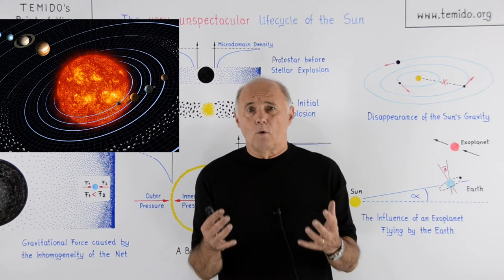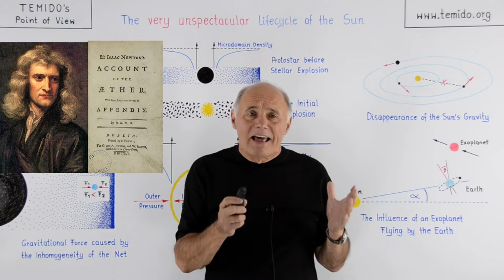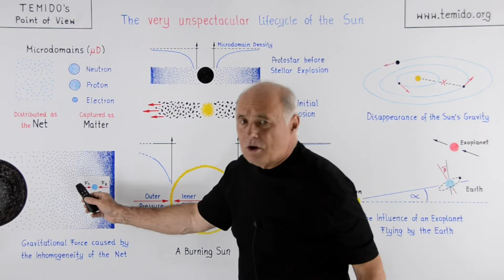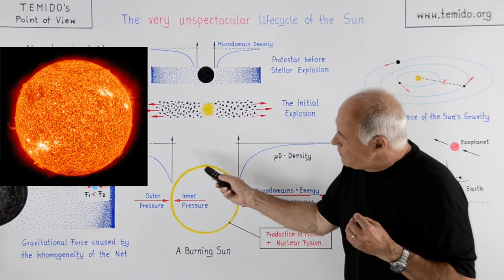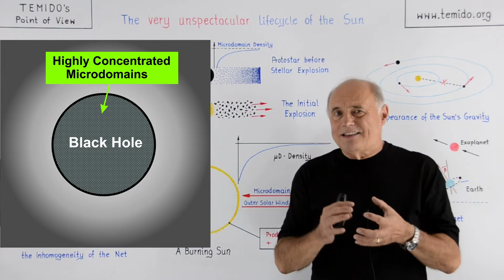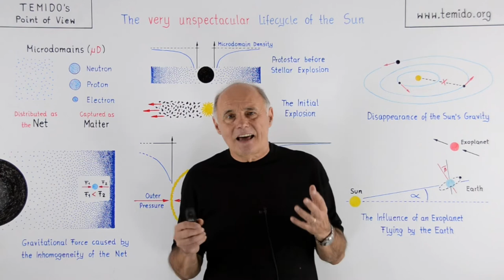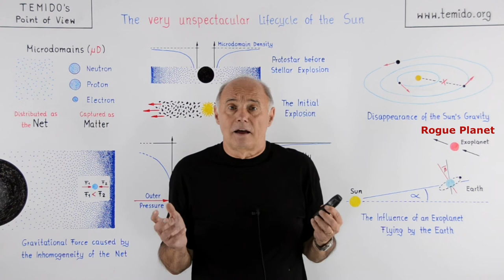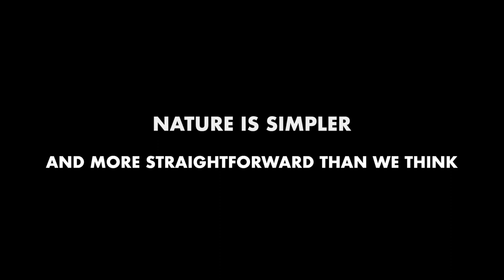The real Lifecycle of the Sun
There are two chemical elements which are particularly common throughout the universe. They are hydrogen (approx. 90%) and helium (approx. 10%). All other elements account for the remaining 0.1%. But a curious being would ask, where does the enormous abundance of hydrogen and helium come from?
There are billions upon billions of stars in the universe and they all work on the same principle as our sun. During their billion year life cycles, they all constantly emit a solar wind consisting mainly of hydrogen and helium. this in a ratio: 90%H and 10% He (!).
This would suggest that the enormous amounts of hydrogen and helium in the universe are a product of these suns ... and not their starting material, as is currently assumed.

In this video, a new model of the stellar and solar system formation is presented that proves this thesis. Concepts such as dark matter and dark energy now appear obsolete. Additionally the reason of existence of Rogue Planets is explained.

0:00 Why doesn't the sun explode?
1:41 Protostar, the Collector.
3:59 Vacuum, Really Nothing.
6:15 Gravitation, the Result of the Network at Work.
7:59 The Explosive Birth of a Sun.
10:48 The Life Cycle of a Sun.
13:49 Sun's Gravity & its Apparent Mass.
15:45 Planets becoming Rogue Planets.
19:58 Final Conclusions.
22:27 TEMIDO-Theory.

English Consultant:      Grover Evans
Technical Assistant:    Alexander Pojda
Post Production:          Dominik Musial
Author & Presenter:     Krzysztof Smolich